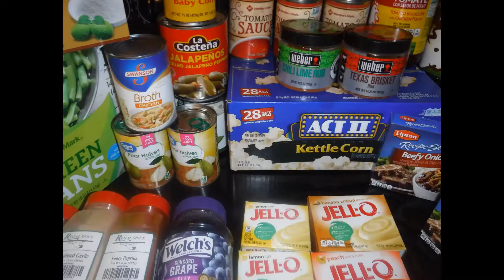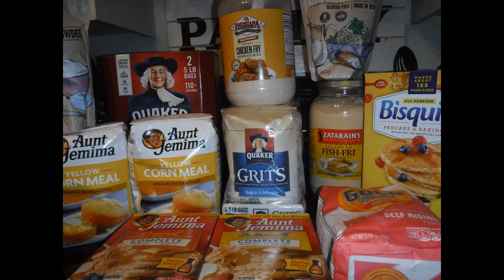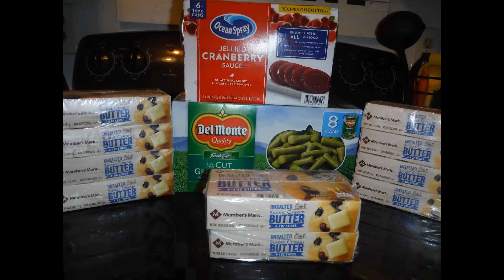Chaos in the streets😱Are there SUBLIMINAL messages from un-vaccinee PREPPERS😲Stocking can POTATOES🛒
Chaos from protesters in the streets of Los Angeles California/ violence😳
Subliminal messages 👀
Stocking the pantry with a variety of potatoes🥔
Stay protected from infection🤢
Some of the things that I have said in this video are alleged👀